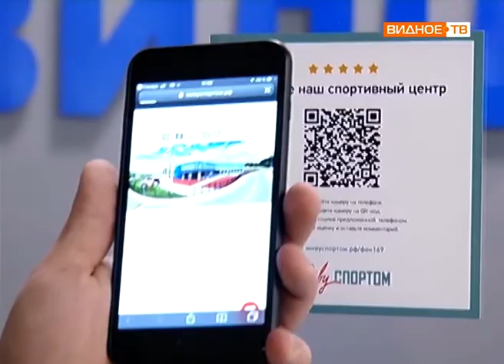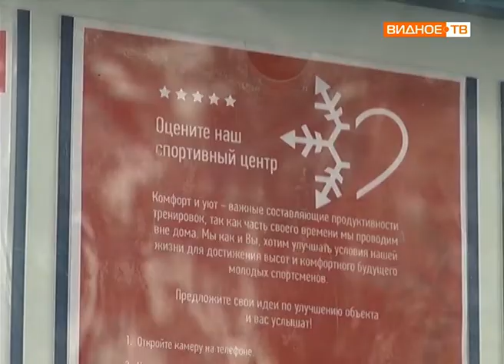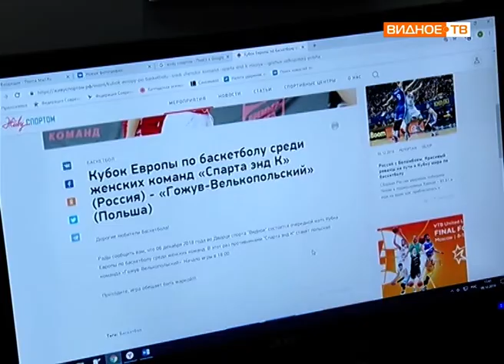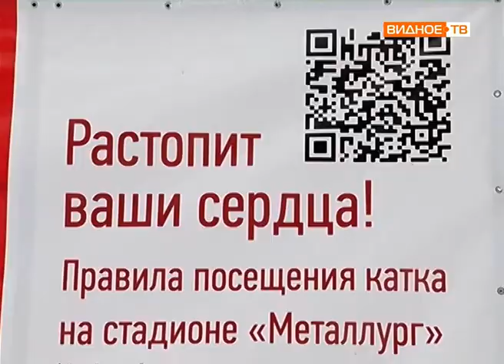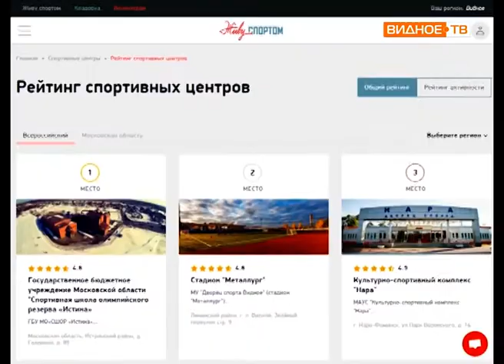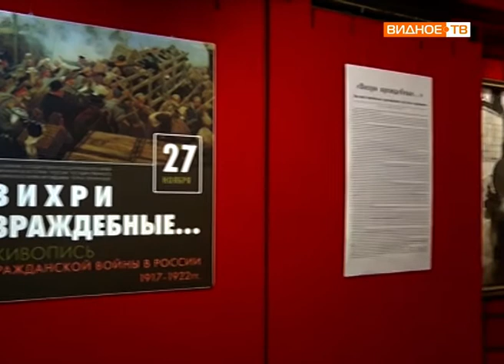Новости телеканала Видное-ТВ (06.12.2018 - четверг)